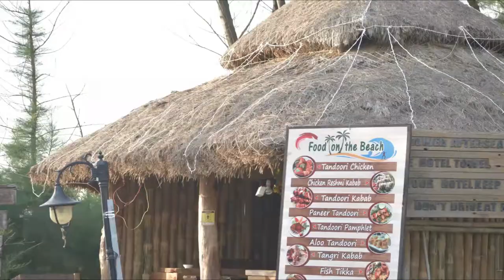Puppy at Sea Beach | Lhasa Apso Vacation| Mandarmani with Pet| Candlewood Beach Resort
Wish to take your puppy to seaside? Watch Pongo's adventures at Mandarmani. It was a lovely weekend, November 2020, with family. We stayed at Candlewood Park Beach Resort and went for sightseeing at Udaipur and Chandaneswar. Candlewood Park Beach Resort is a pet-friendly resort at Mandarmani who serve great food and have great amenities.
Pongo had real fun at beach, making new friends and playing with his didi.